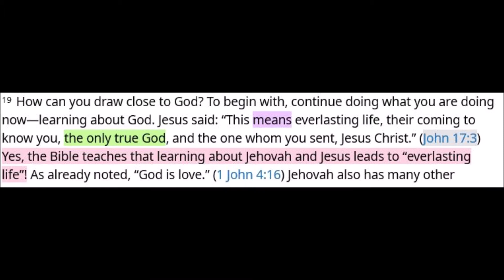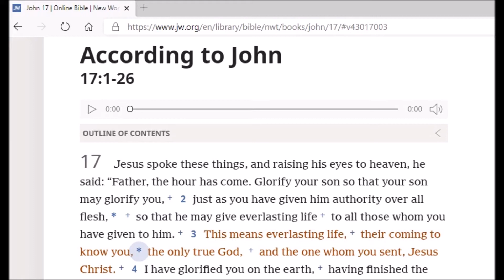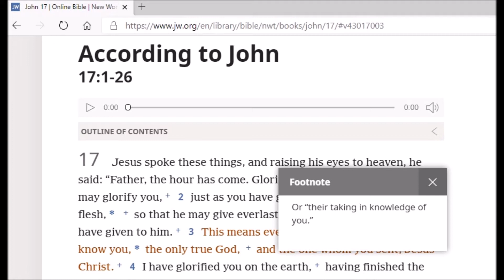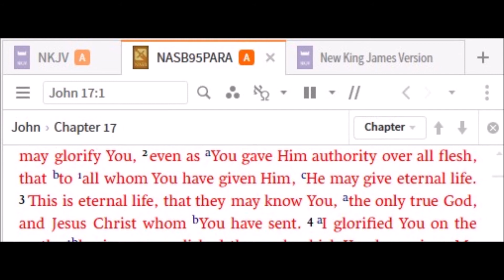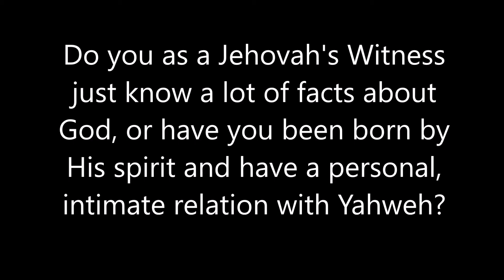Jehovah's Witness, Do you know Jehovah?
Do you as a Jehovah’s Witness just know a lot of facts about God, or have you been born by His Spirit and have a personal, intimate relation with Yahweh?